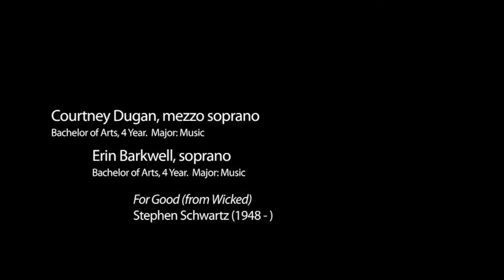In Gratitude 2013 - Courtney Dugan and Erin Barkwell (Canadian Mennonite University)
This video features Courtney Dugan (CMU '13) and Erin Barkwell (CMU '13) at In Gratitude, April 27, 2013, a CMU graduation weekend event at which class members share their experiences through spoken word or musical performance. The event brings together family members, graduates, students, faculty, and staff.

Performing For Good from Wicked (Schwartz):

Courtney Dugan
Mezzo soprano
Bachelor of Arts (4 year)
Major: Music

Erin Barkwell
Soprano
Major: Music

Accompanied by Rebecca Klassen-Wiebe on piano.

Video Production: Laura Tait and Thomas Krause, CMU Communications & Media Students (2013)